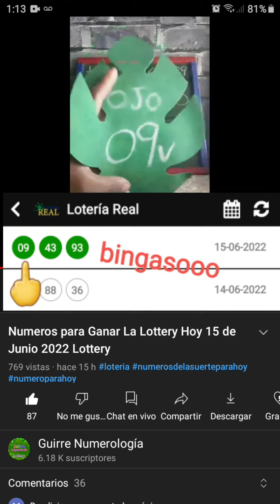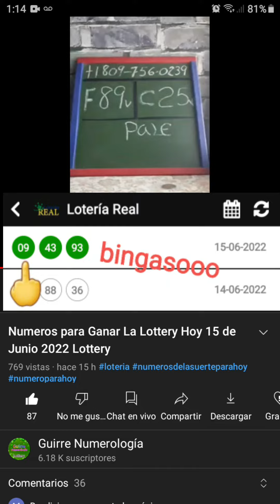bingasooo 🔥09🔥loteria Real recojan